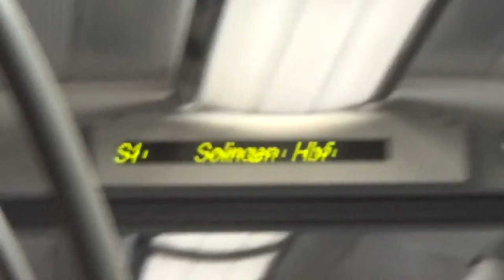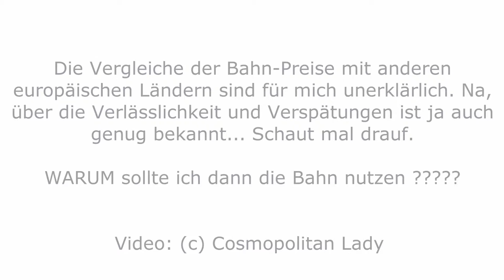VRR DieBahn - Fahrkartenpreise S1 Rahm zum Flughafen Düsseldorf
Kann jemand erklären, warum ich für eine Strecke über nur 1 Haltestelle und einer Dauer von nur 6 Minuten einen Betrag von 5,90 Euro zahlen muss? Und: Waben, etc. wäre für mich keine Erklärung.